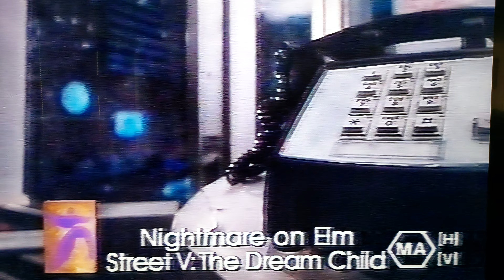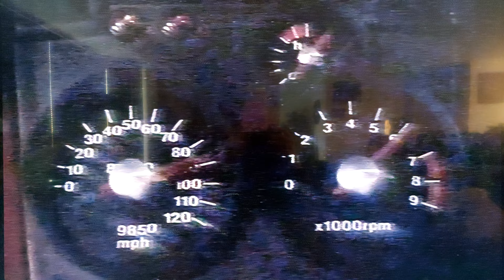A Nightmare on Elm Street 4 & 5 - television cut scenes in Australia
Nightmare 4 premiered in July 1992, and removed the F words, scenes of Sheila and Debbie's deaths,  and the demise of Freddy, including the naked souls trying to escape his chest

Nightmare 5 premiered in September 1996, and not surprising removed most of the gore from Dan and Greta's deaths. Rest of the movie remained intact, they even included a "5" when it went to commercial break